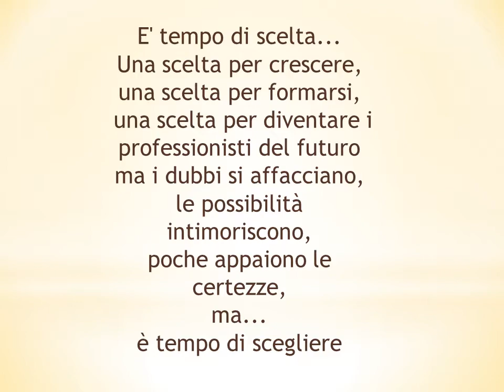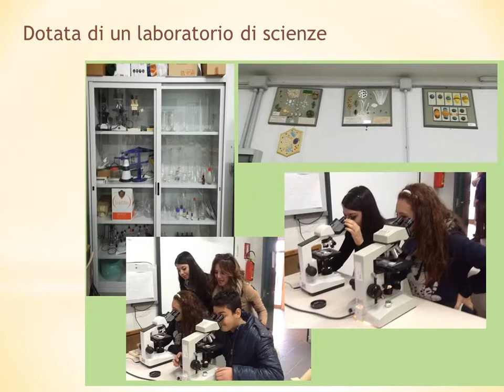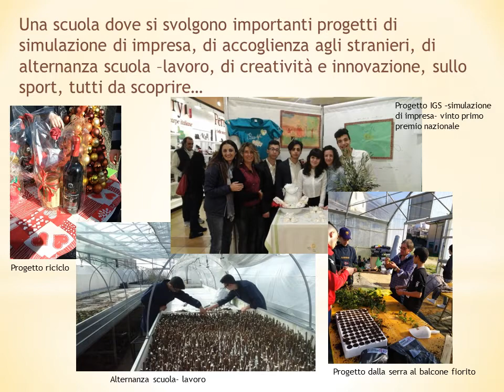Istituto Professionale di Stato